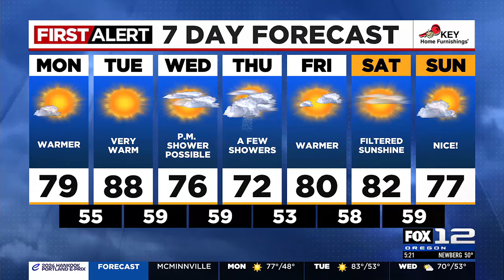First Alert Monday morning FOX 12 weather forecast (6/24)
Here is the weather forecast for the morning of Monday, June 24, 2024.